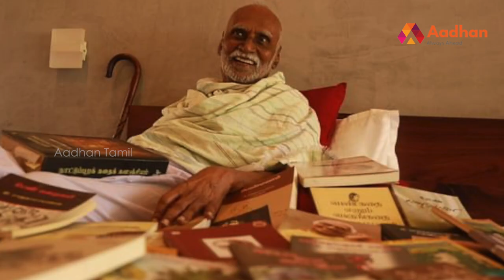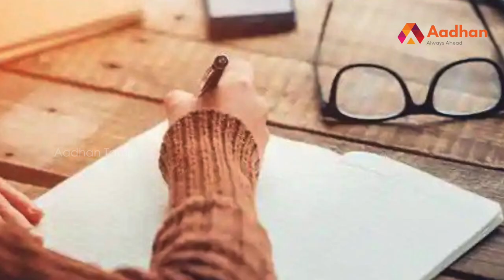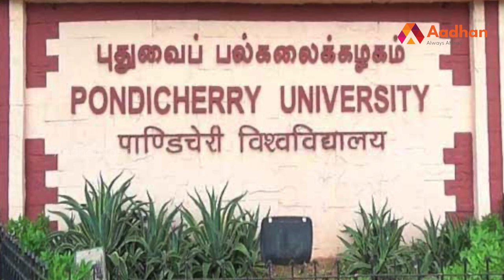கி.ரா கதை | கரிசல் இலக்கியத்தின் தந்தை கி.ராஜ நாராயணன் | Story Of Ki Ra | வெற்றிக்கொடிகட்டு EP 50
கரிசல் இலக்கியத்தின் தந்தை கி.ரா | கி.ராஜநாராயணனின் கதை | Story Of Ki Ra |வெற்றிக்கொடிகட்டு EP 50 | Aadhan Tamil